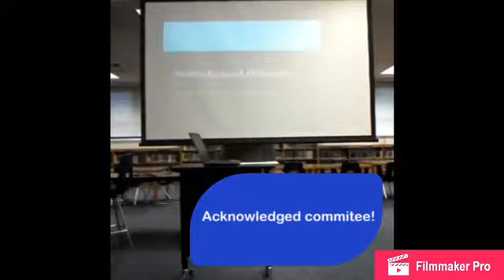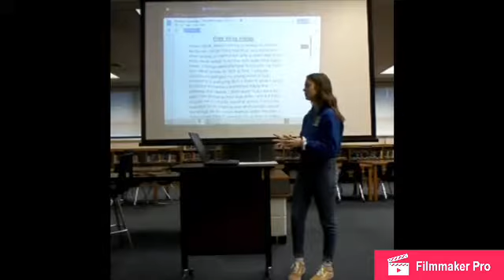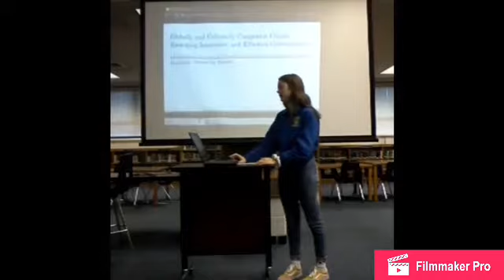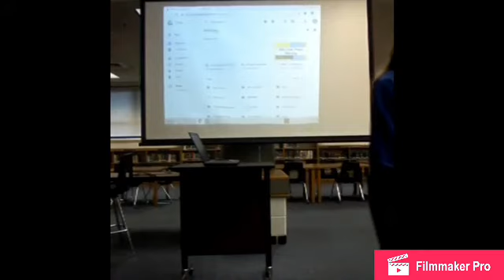videoSharingFinalOutput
Farnsley Middle School 8th Grade Defenses